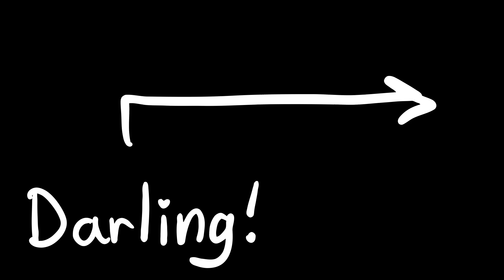New Darling (Animation Meme)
Thanks to my friend Cayden for letting me use his art 💙💜

Roblox group: Tengolf Fanclub!!

YouTuber of the day: penguinz0 becuase im watching him as i write this
Song of the day: Power by Click_Switch (from Battle for F.N.F., an FNF mod by WondersVA)

FPS: 13
Program(s): ToonSquid

Current Phase (personal documentation): The Fairly Oddparents